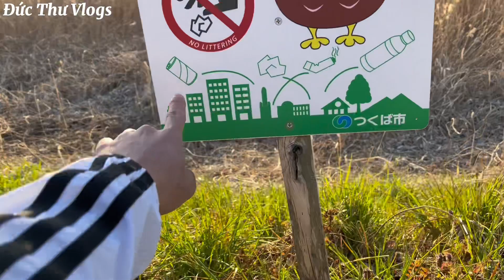391 | Lý Do Khiến Nông Thôn Nhật Bản Lúc Nào Cũng Sạch Sẽ Và Vắng Vẻ Lạ Thường | Đức Thư Vlogs